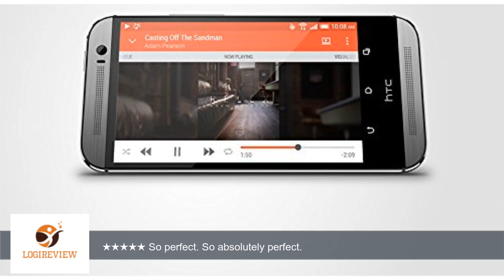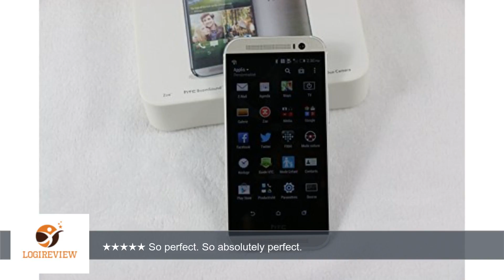HTC One M8 16GB 4G LTE Unlocked GSM Phone Glacial Silver no warranty | Review/Test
Review about   HTC One M8 16GB 4G LTE Unlocked GSM Phone Glacial Silver no warranty